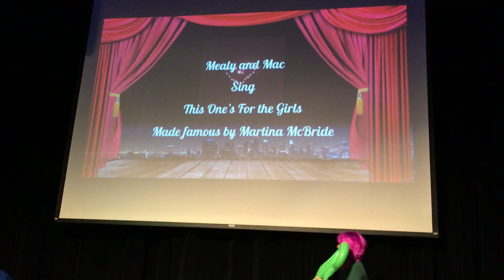2017 Talent Show This One's for the Girls